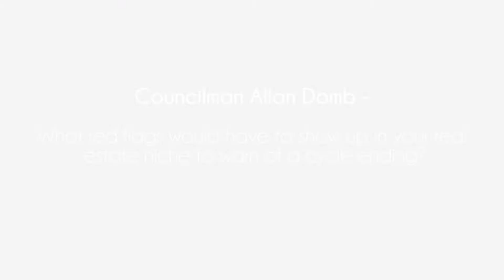Councilman Allan Domb - What red flags would alarm a market change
Councilman Allan Domb responds to the question " What red flags would you have to see to alarm you to a market change?".  He addresses the question slightly different from the other members as he focuses on the Philadelphia market and what needs to happen in order to lift the city and improve it.  Richard Oller also enters the conversation due to the passion both men have for making people aware as to what needs to happen to make Philadelphia thrive.  It all starts with the school systems and making them stronger.  Listen to the priceless back and forth conversation between Councilman Allan Domb and Richard Oller.